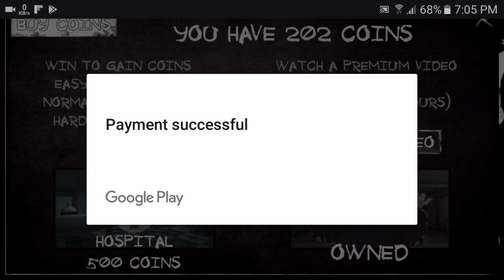Eyes The Horror Game - Hospital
There are money bags in the hospital but there's a floating head guarding it.

"Surprisingly innovative and great fun, this game will be soon known by the most of the indie gamers out there, it deserves it." - Creepy Gaming

"Eyes is a definite must-have for any fan of horror games." - Bunch of Gamers

"Scary game with great graphics!This game is very enjoyable, and its pretty new, so I cant wait to see more awesome updates! One of the best horror games on [...] so far!" - anonymous user